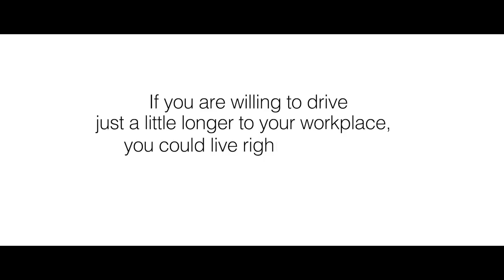Ashiana Town, Bhiwadi, Discover your kid's talent at India's 1st Kid Centric Homes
In this fast-changing world, we as a parent desire & want to give our kids what's best. But due to lack of infrastructure, time, safety and security, we often refrain ourselves. Ashiana presents India's first Kid-Centric Homes with the revolutionary Live & Learn programme in Bhiwadi.  With all the facilities in the premises and supervision of professional coaches, children don't just learn, but also discover their hidden potential while performing to the best of their capabilities as well. When they are here, they have access to abundant opportunities in a secure environment. It's about time you took the first step towards shaping your kid's future, and Ashiana town is the best place, to begin with! Know more